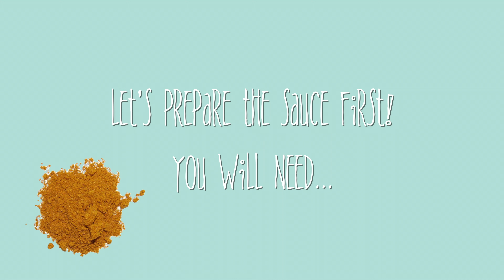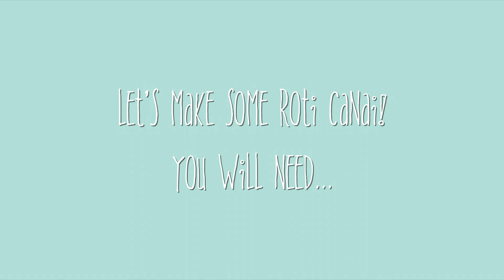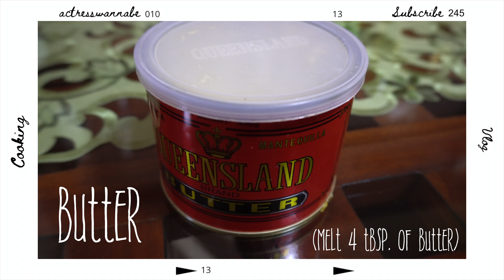ROTI CANAI & NASI GORENG | ACTRESSWANNABE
✨Watch in HIGH QUALITY or 4k! 😉 | Minimize or Maximize volume for better sound quality!

©️ Used images for Icons:

Gold Glitter by willowlanetextiles

Mint Wallpaper 2 - 2560 X 1440 | stmed.net
stmed.net
Mint Wallpaper 2 - 2560 X 1440